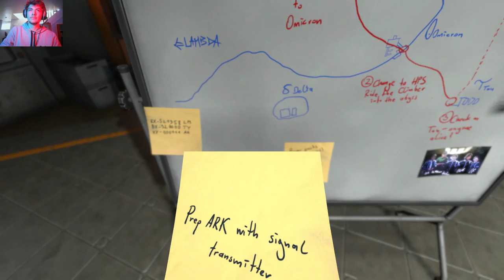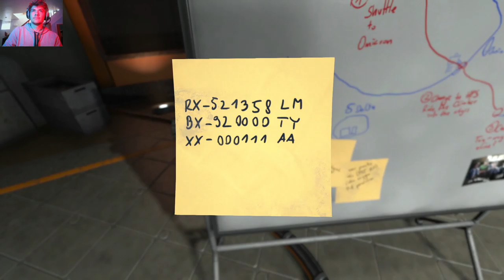Soma | PART 3